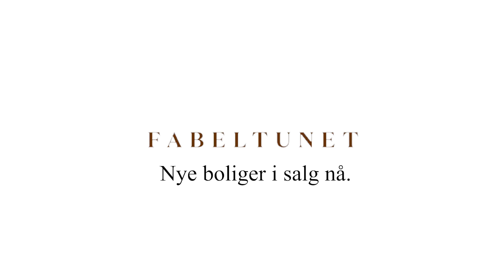Fabeltunet til Oslo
Mikael pendler fra Fabeltunet til Oslo på under 35 minutter!